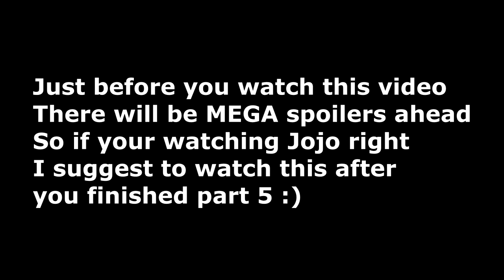Every Jojo OP but ONLY VILLAINS